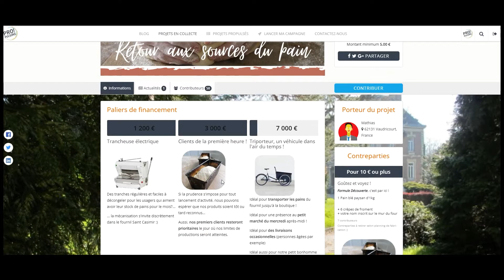Fournil St Casimir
Soutenez Mathias et son projet de Fournil à Vaudricourt dans le Pas-de-Calais via sa campagne de financement participatif sur Propulsons.